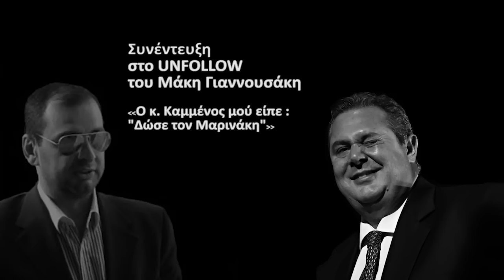Μ. Γιαννουσάκης: «Ο κ. Καμμένος μου είπε 'δώσε τον Μαρινάκη'»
Την ώρα που φουντώνει η κεντρική πολιτική αντιπαράθεση γύρω από την υπόθεση Noor-1, μετά και την κατάθεση από τη ΝΔ επίσημης πρότασης για τη σύσταση εξεταστικής επιτροπής, νέες πτυχές έρχονται στο φως μέσα από νέα συνέντευξη που παραχώρησε στο UNFOLLOW o καταδικασμένος σε ισόβια για την υπόθεση αυτή Μάκης Γιαννουσάκης. Ενώ ο υπουργός Εθνικής Άμυνας υποστήριξε στις 3 Ιουλίου 2017 στη Βουλή ότι κατά βάση τον έβαλε να επαναλάβει την απόρρητη κατάθεσή του από τον Ιούλιο του 2015, ο Μ. Γιαννουσάκης τον διαψεύδει και επιμένει ότι ο βασικός λόγος των επίμονων επικοινωνιών του υπουργού Εθνικής Άμυνας μαζί του ήταν για να τον πείσει να καταθέσει κατά του Βαγγέλη Μαρινάκη: «Ο κ. Καμμένος μου είπε 'δώσε τον Μαρινάκη'». Υποστηρίζει δε ότι θα τοποθετηθεί πλήρως εάν γίνει τελικά εξεταστική επιτροπή.